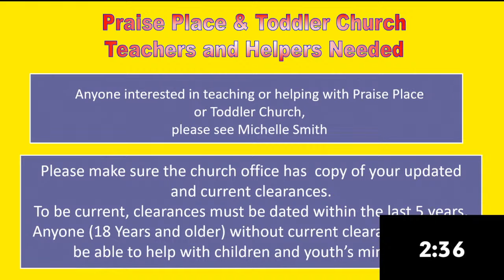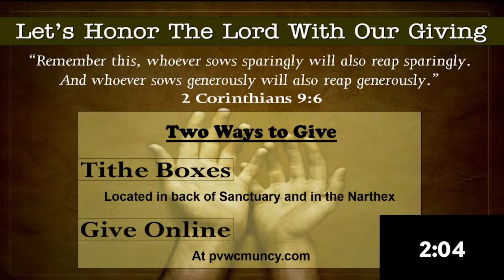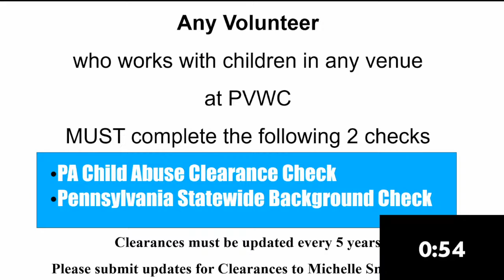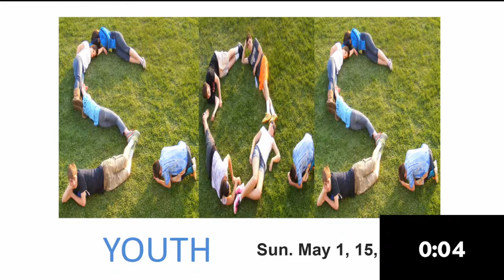May 22nd, 2022 Rev. Stephen R. Smith "What is Real?" and worship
Rev. Stephen R. Smith "What is Real?"
and worship